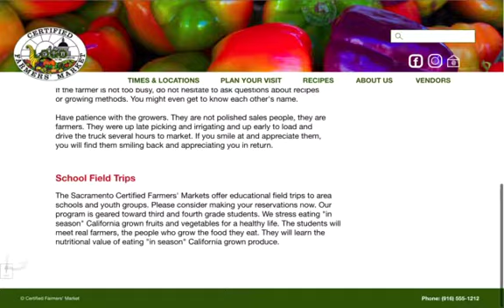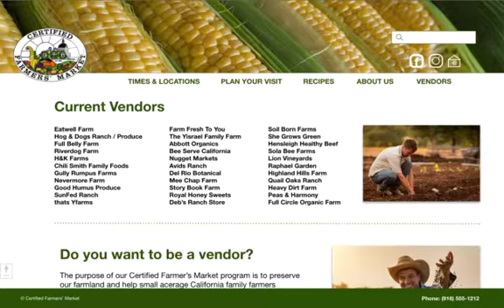Hillary Gaines - Desktop Demo